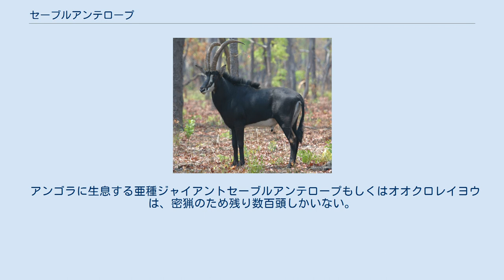セーブルアンテロープ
セーブルアンテロープ（Hippotragus niger ）とは、ウシ科ブルーバック族に分類されるレイヨウの一種。
 体長はおおよそ197-210cm、肩高は117-140cm、体重オス260kg・メス220kgで、レイヨウの中では大型の部類に入る。
セーブル（クロテン）の名を冠す通り、オスは頬にかけての横顔と腹部を除けば全身黒褐色の毛皮に覆われているが、雌や子供は茶褐色である。
雄、雌共に下腹部の毛色は白い。
頭部に長く湾曲したサーベル状の角を生やし、個体によっては1.5m以上に達する。
角でライオンを殺すこともある。
首筋から背中にかけて硬質の鬣を生やしている。
 水場に近い疎林や草地に生息。
雌と子で主に群れをつくり、雄は繁殖期になると縄張りを形成し雌を囲い込む。
他の偶蹄類やウシ科動物同様、雄は互いの優劣を競うため角を交えて儀式的闘争を行う。
 天敵はリカオン、ブチハイエナなど。
 ケニアから南アフリカ、アンゴラからモザンビークを中心に分布。
 アンゴラに生息する亜種ジャイアントセーブルアンテロープもしくはオオクロレイヨウは、密猟のため残り数百頭しかいない。
 CRITICALLY ENDANGERED (IUCN Red List Ver. 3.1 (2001))